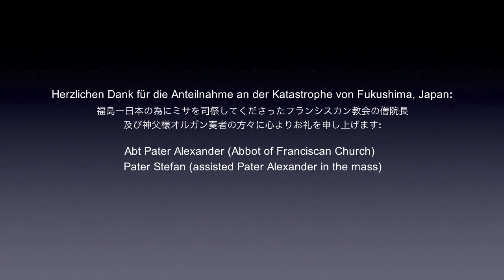Pray for Fukushima, Franziskanerkirche, June Makino